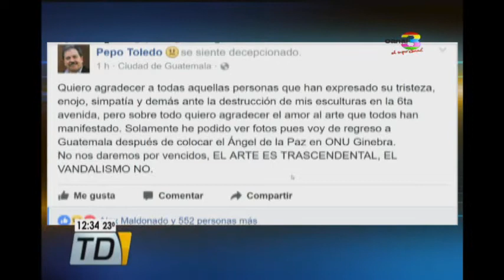Artista guatemalteco se pronuncia sobre destrucción de su obra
Pepo Toledo utilizó su cuenta en facebook para transmitir su molestia y tristeza y a la vez agradecer las muestras de apoyo. Pepo Toledo: "El arte es trascendental, el vandalismo no".